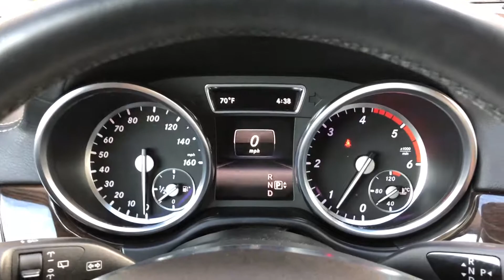#2262 | 2015 Mercedes-Benz GL-Class GL 350 | For Sale Scottsdale, AZ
VIN: 4JGDF2EE1FA442462